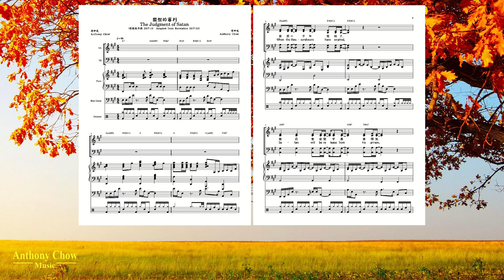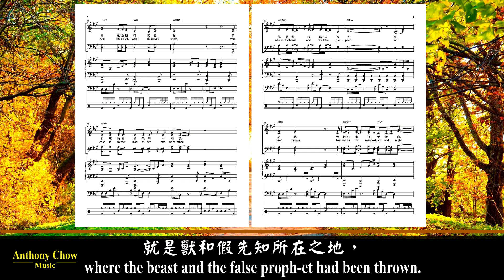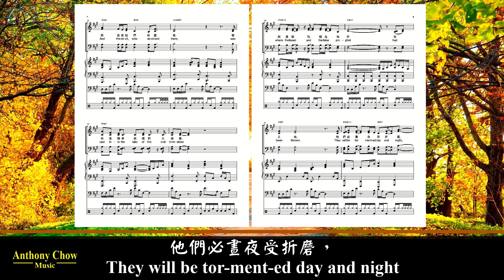The Judgment of Satan (Bass Guitar)